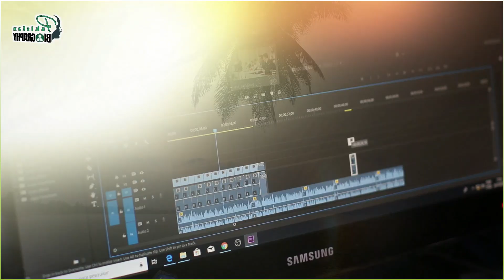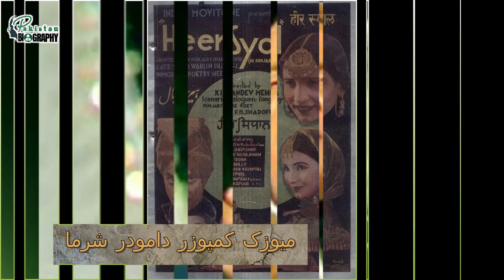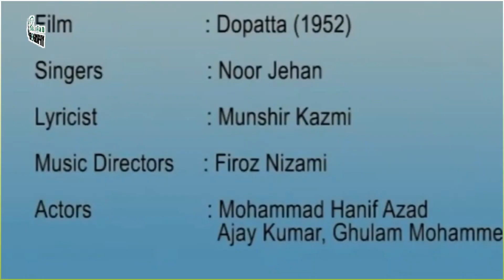Noor Jehan Biography | Malika-e-Tarannum | Biggest Singer of Asia | Life Story | نور جہاں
00:10 Introduction

01:35 Early Life of Noor Jehan

03:21 When she moved to Pakistan with Family!

05:11 Singing and Acting Career

06:11 Marriage Life

08:20 Lata Mangeshkar about Madam Noor Jehan

09:20 War of 1965 and Noor Jehan

10:23 Illness & Death